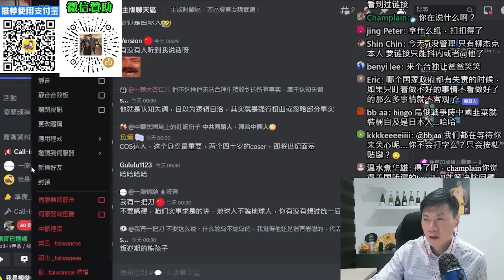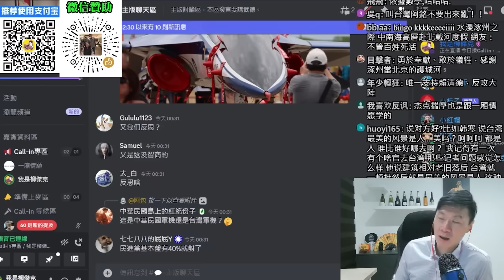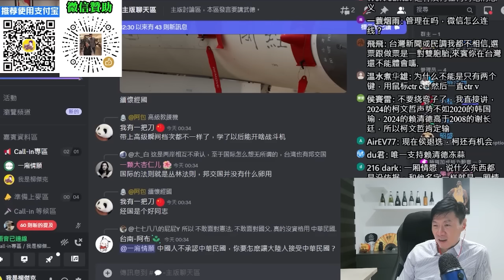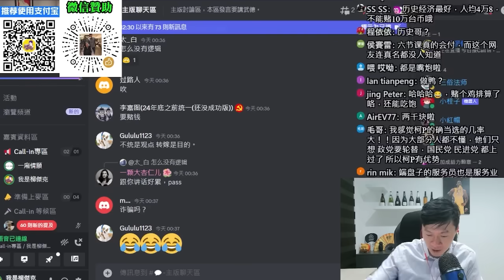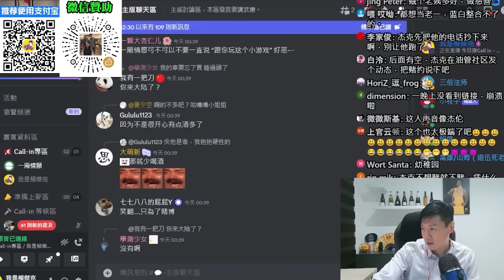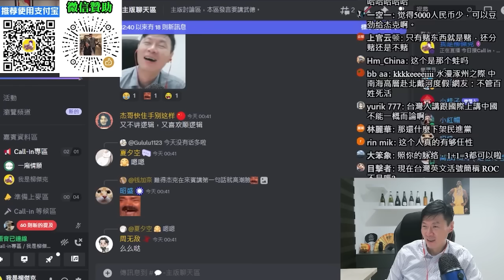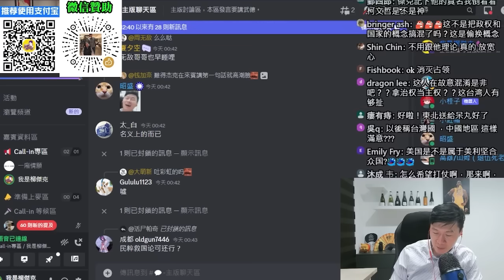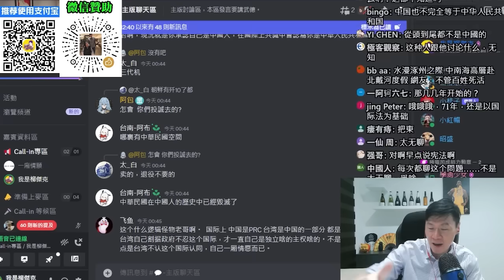(一廂情願台灣人)(上)我要跟傑克賭十萬，2024柯文哲贏！台灣不是中國的，因為中國=PRC。除非你們真正消滅中華民國，佔領台灣。